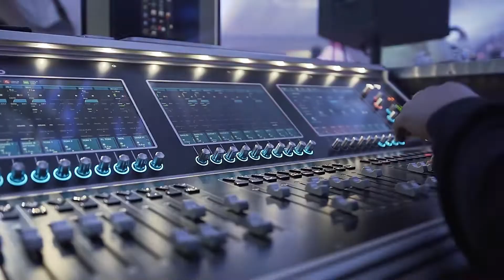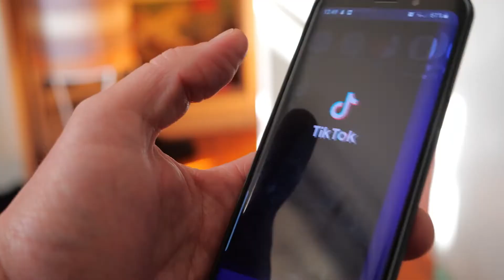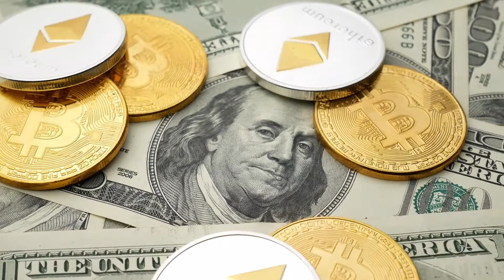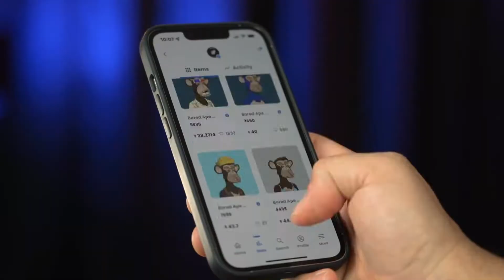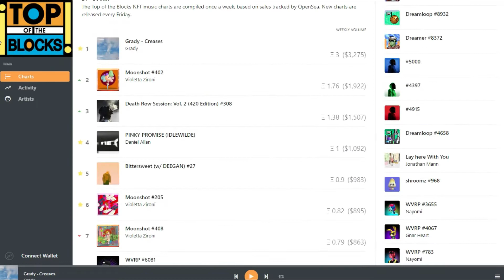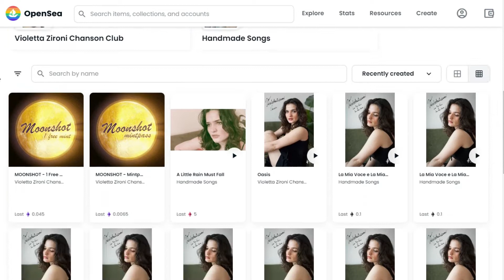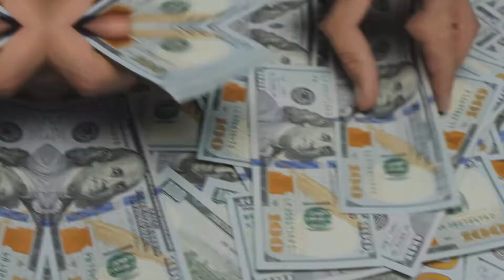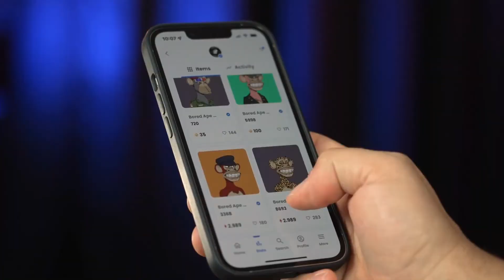How To Create & Sell Your First NFT Song ! Easiest Method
Are you a songwriter? Do you have an idea for your next hit but don't know where to start? Then we've got the solution for you! This video will show you how to create and sell your first NFT song. How To Make Money With NFTs," which includes information on how to set up an online store and make money selling NFTs. So if you've been thinking about starting a music career, now's your chance!

We will be uploading new and exciting videos every week so that you can learn more about the WEB 3.0 and how to build a successful career in web 3.0. There are subtitles in Spanish, French, Italian, German, Portuguese and more, there is sure to be a language you can understand!